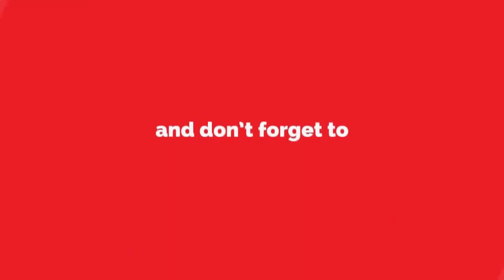'वसई तहसीलदार कार्यालयात दाखले देण्यात होतो भ्रष्टाचार?' प्रफुल्ल ठाकूर यांचा आरोप